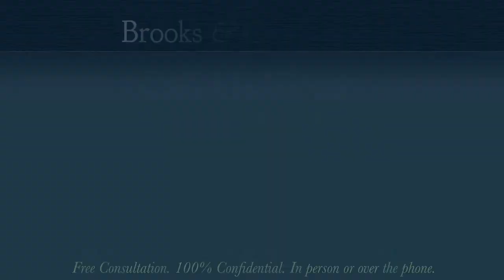Government Wants to Seize Your Data Recorder in Your Accident Case - MA Attorney Steve Brooks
Massachusetts criminal trial attorney Steve Brooks answers some questions you may have about a device called an EDR and how it pertains to your car accident case.

An EDR is a device that has been installed in many cars already and you should be seeing them in a lot more cars in the future. An EDR is an Event Data Recorder, it is much like the black box devices in airplanes. The device records the speed of the car, how often and quickly the car brakes, and even if you were wearing your seat belt at the time of the accident. Now this is not a device you can use in your car accident case, as it takes special programs to read the information. But the government may want to use this device against you in your own case. They may gain a warrant to retrieve the device. If you've been in a car accident and the government is requesting this device, speak to an experienced attorney. Watch the video now to learn more.

Brooks & Crowley, LLP
450 Washington Street
Suite LL9
Dedham, MA 02026